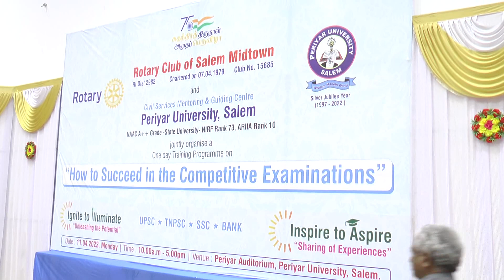Salem PIB ADG Palanisamy